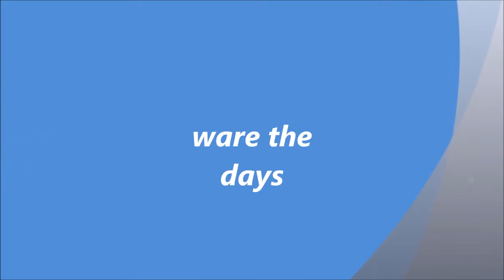Moshe Rosenblum- Those Were the days